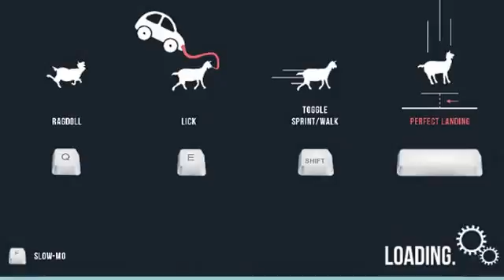GOAT STABLIZER 01-03: SCALING AWAY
THE ENDLESS LOLS OF YT